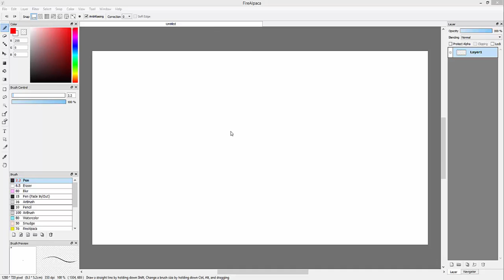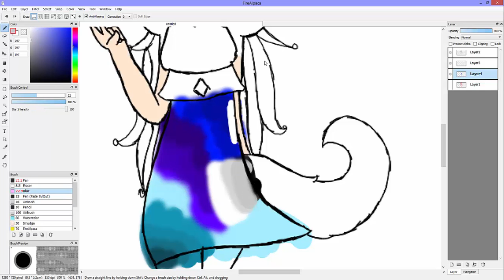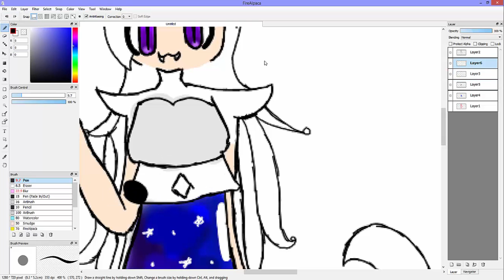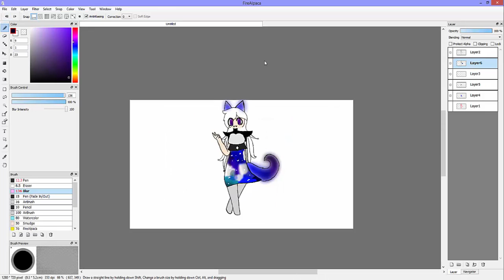Princess Aura (Speedpaint!)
This is a new OC I created while I was at school, and we were given time to draw. :3 I like her, I'll probably use her a lot.

Time Taken:
31:51

Tools Used:
Camtasia Studio
Fire Alpaca.

The word "hell" is a place, not a swear word, in my opinion. :3